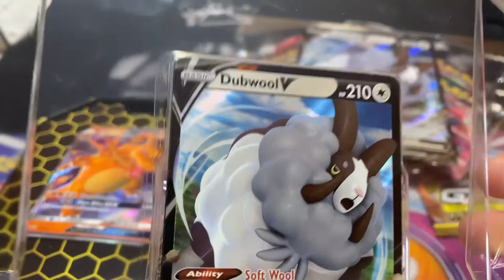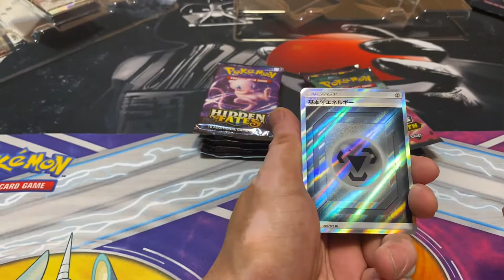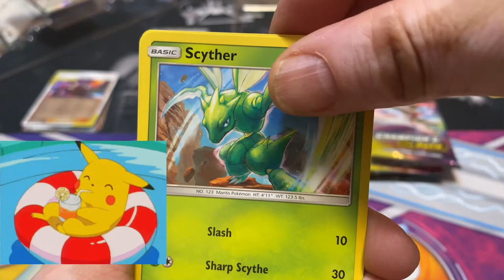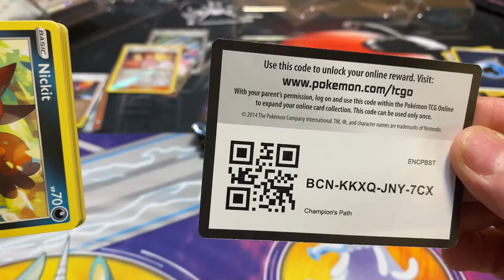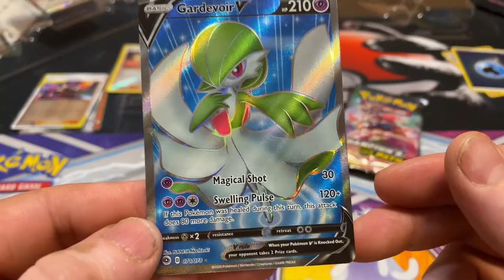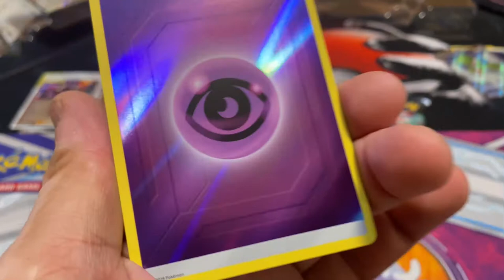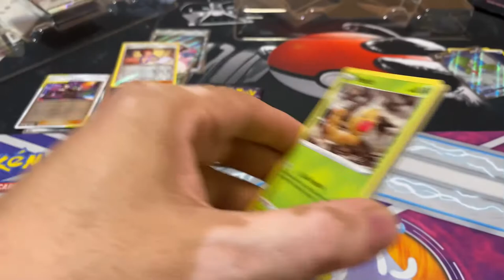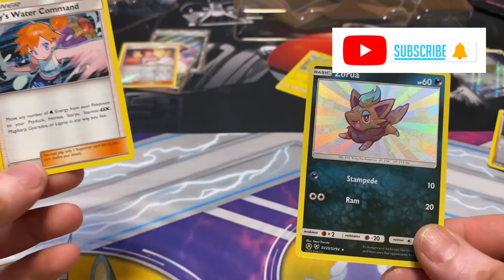Hidden fates vs champions path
Pokémon cards opening.Apertura de Pokémon cartas